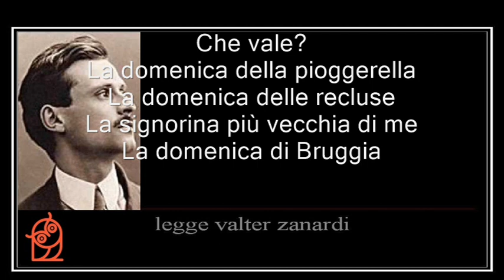Marino Moretti - POESIE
-Che vale
-La domenica della pioggerella
-la domenica delle recluse
-la signorina più vecchia di me
-la domenica di Bruggia
-Parole al fratello dispotico
-Giardino di casa tua